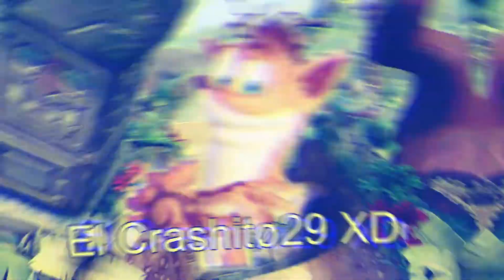Crash Mind Over Mutant Corruptions (Part 1)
I used Real Time Corruptor, i used Dolphin emulator and i used and played Crash Mind Over Mutant for Wii 😉